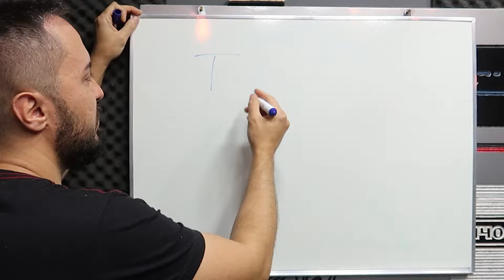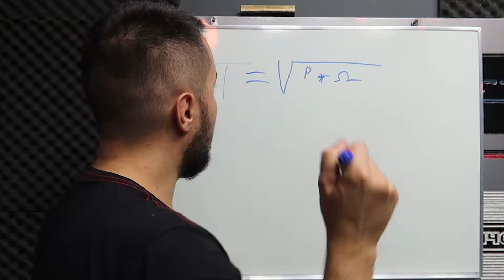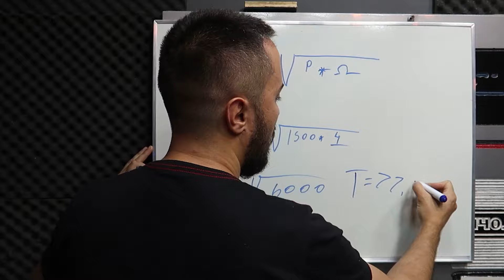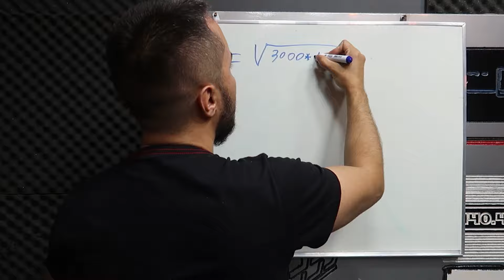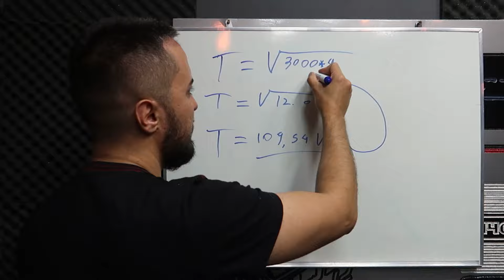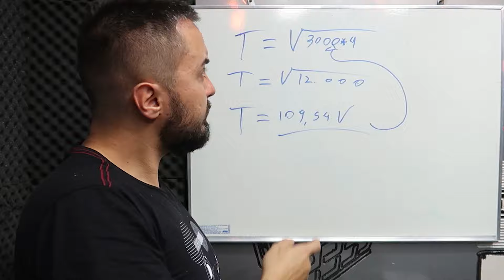Como calcular a potência aplicada nos alto falantes de acordo com a tensão de saída do amplificador